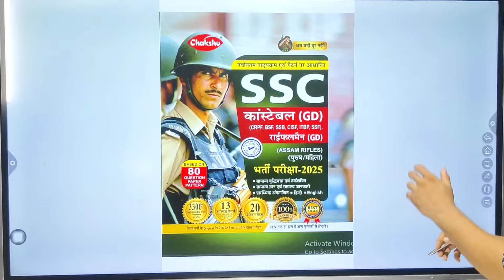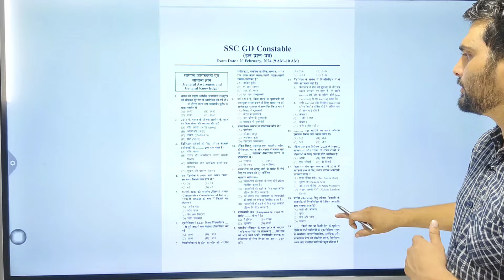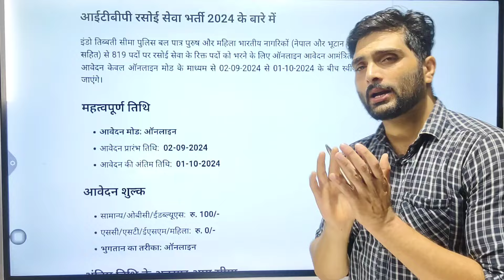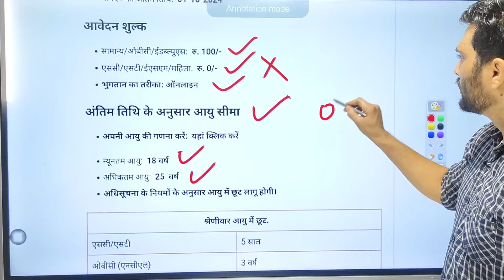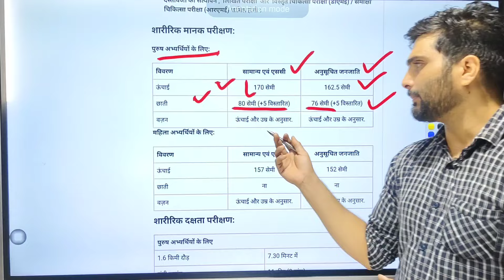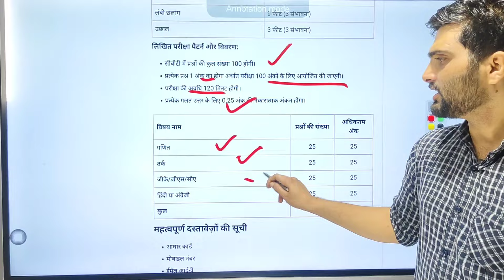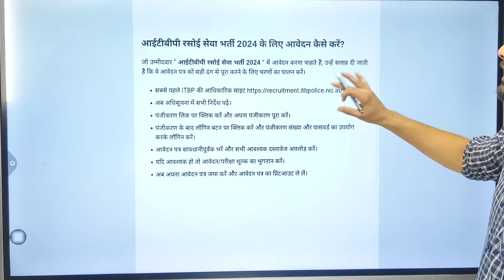ITBP Tradesmen Constable Kitchen Cook Service Vacancy 2024